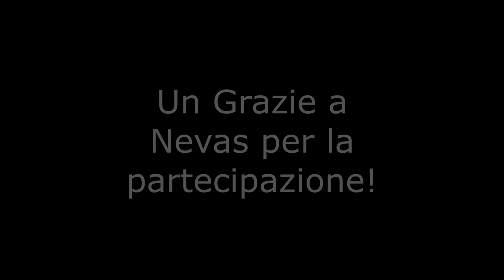ISONZO w/Nevas - Le Bestemmie tornano sul Monte Piana! | Gameplay ITA #9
Ciao a tutti amici e bentornati su un nuovo, breve, video su Isonzo.
Oggi, in compagnia di @Nevasznee, proveremo a vincere questa partita attraverso anche una buona dose di bestemmie e tante altre belle parole.

Spero che vi piaccia questo breve video.

Ringrazio Nevas per la partecipazione!

P.S.
Strong Language (tradotto è: non rompetemi le p*lle, grazie).